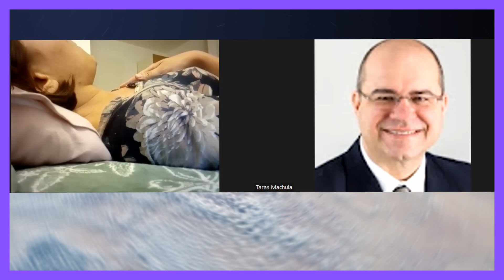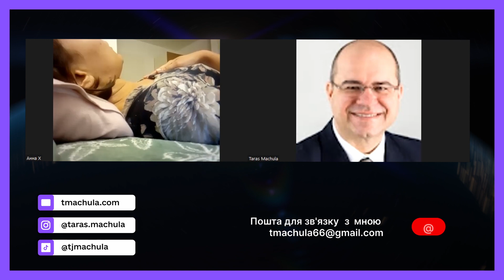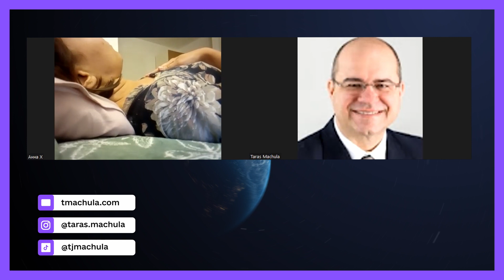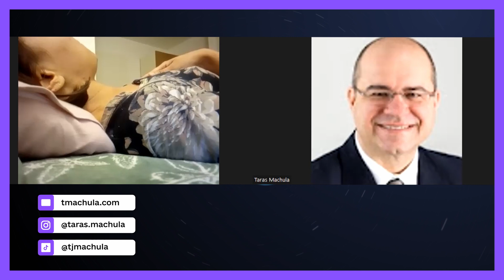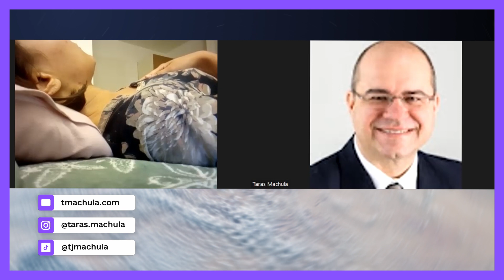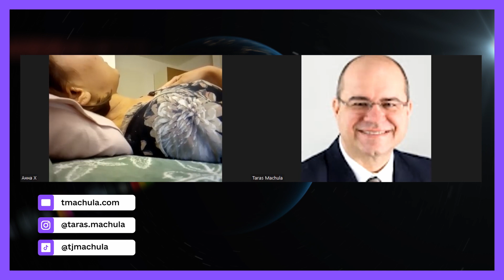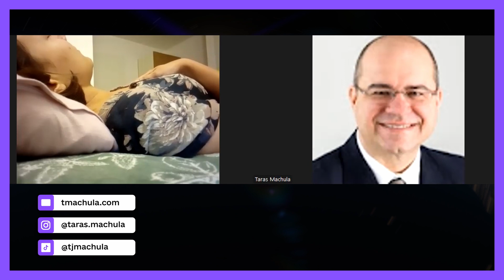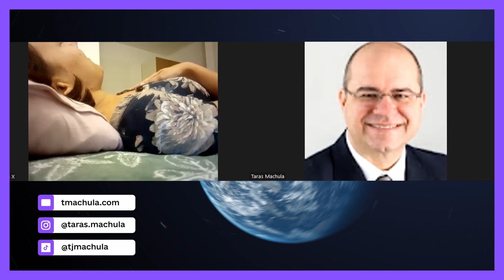Сеанс з музикантом та подарунок від Beatles | Запис сеансу гіпнотерапії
Ось важливі посилання, які можуть вам сподобатись та допомогти записатись на сеанс Гіпнотерапії.

- Запис на сеанс Гіпнотерапії. Поліпшіть своє психічне, фізичне здоров'я і відчуття благополуччя.

- Запис на сеанс Гіпнотерапії (Українською)

Дякую що подивились відео.